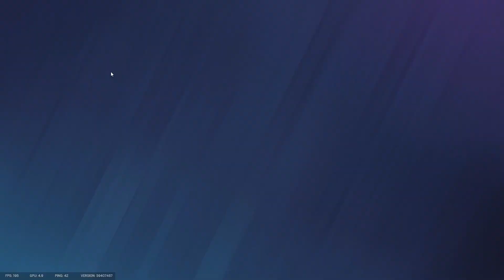Rainbow Six Siege - How did i let this happen...